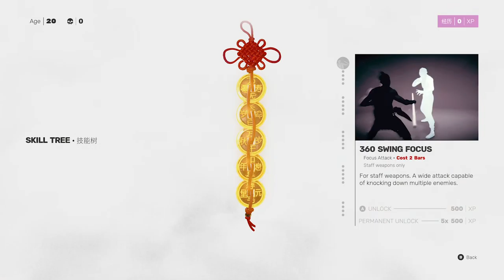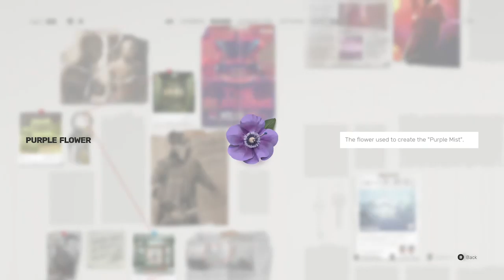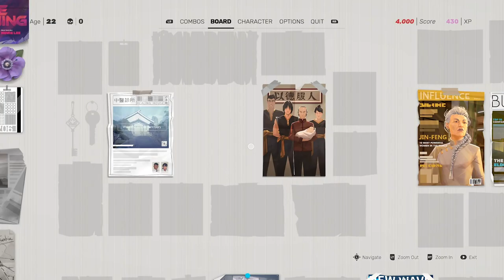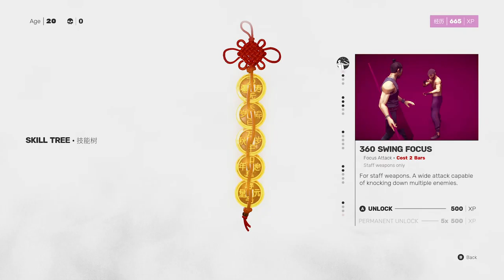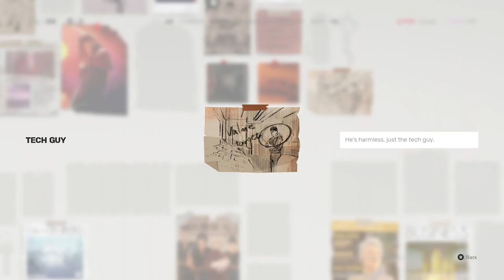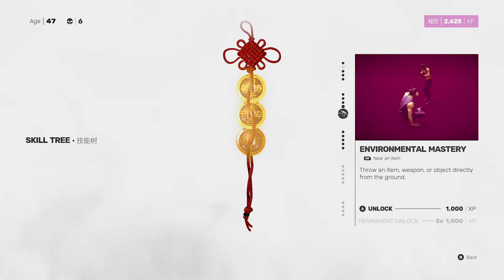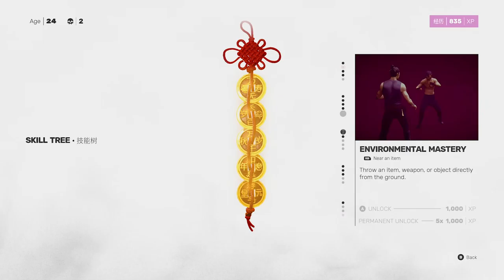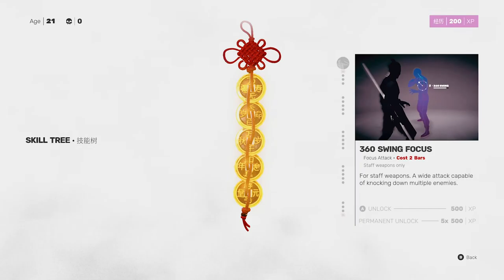SIFU: Do you know Kung Fu? I know Kung Fu. I know Kung Fu hard; Part 01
No Commentary. Pre-recorded unedited and uncut playthrough on PC.